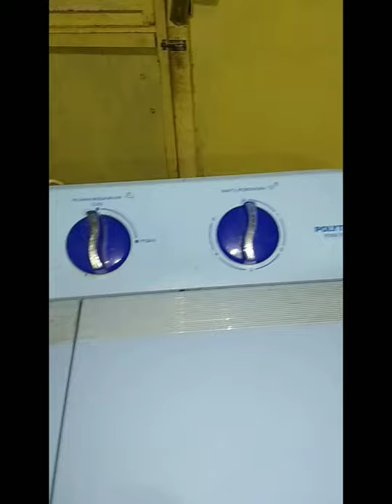Jangan dibuang...ini cara tes dinamo Polytron